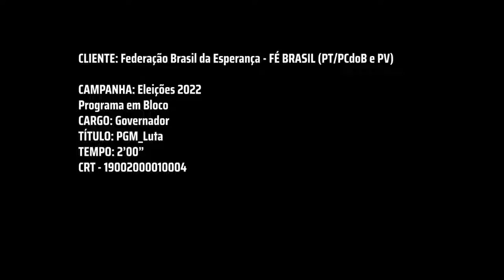Maior Comício do Paraná!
A indignação com o que acontece com o Brasil hoje é que me move a estar aqui! e também o Lula!